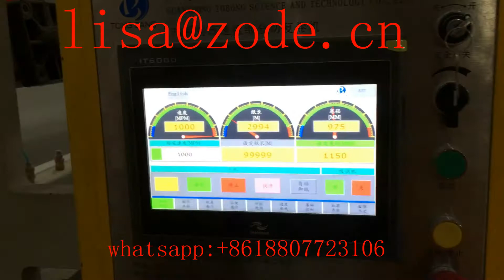Excellent Quality Automatic High Speed Jumbo Roll Slitter / Slitting Rewinder Machine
LIUZHOU ZODE MACHINERY SCI-TECH CO.,LTD.
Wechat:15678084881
1.Stable production speed up to 1000 m/min;
2.Made by quality steel with compact structure;
3.Independent servo motor drive, precise and efficient;
4.Unique control technology, the jumbo roll surface flatness can reach ±0.5 mm;
5. High precision closed-loop motion control system consisted of PLC and frequency convertor;
Our products including soft/box facial tissue production line  toilet tissue production line machine,
kitchen paper production line machine ,napkins machines ,Handkerchief tissue .diapers packaging machinery,
jumbo roll tissue cutting machinery. we are able to supply our partners not only high quality product, but also special designed services